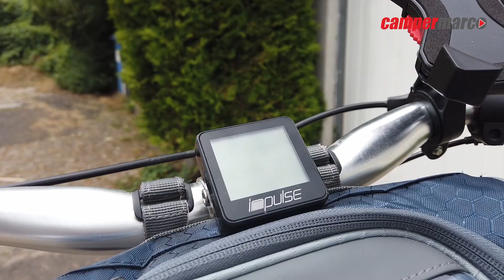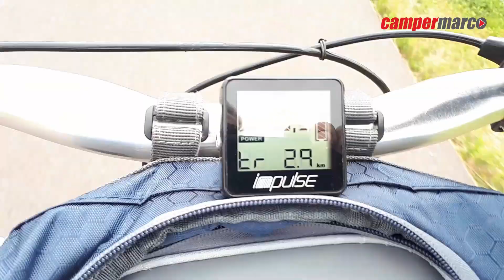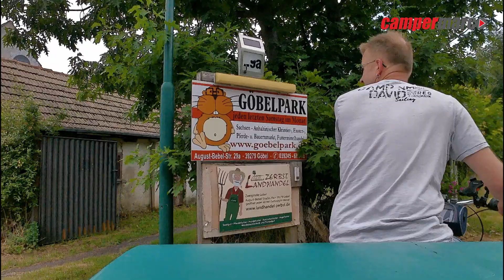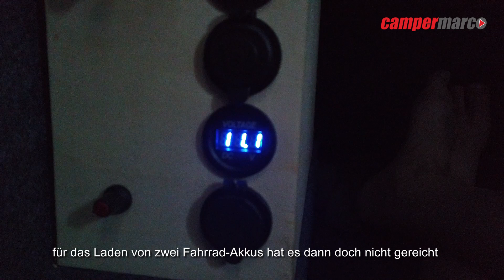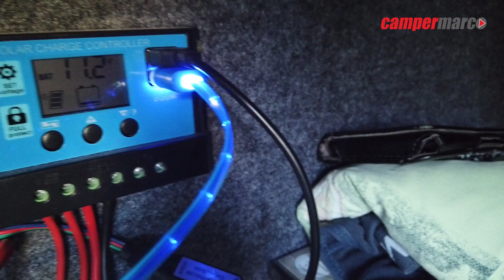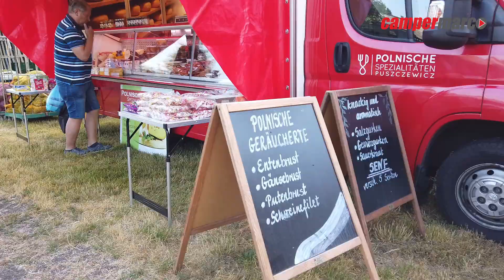Erste Ausfahrt mit dem Fahrradcamper + Übernachtung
Ende Juni war es endlich soweit - die erste längere Ausfahrt mit Übernachtung führte nach Göbel, einem kleinen Dorf östlich von Magdeburg, wo gleichzeitig ein Kleintiermarkt stattfand. Endlich einmal Zeit, die FaWoWa-Konstruktion bei dieser ca. 65 km langen Tour auf Herz und Nieren zu prüfen und die Erfahrung einer Übernachtung auf knapp 2 Quadratmeter zu erleben.

WERBUNG
Bauern- und Kleintiermarkt Göbel

In the Forest - Ambient Acoustic Guitar Instrumental BAckground Music - Lesfm
Goodbye stress | calming acoustic guitar instrumental - Lesfm
Acoustic Guitars Ambient Uplifting- Lesfm
THE WAY HOME - GoodBMusic
The Flood - kaazoom
Autumn Leaves Intro Outro - NaturesEye
Corrie Bealach Intro Outro - NaturesEye
Background Loop Melodic Techno #03 - Zen Man

►Ich würde mich freuen, wenn ihr meine Projekte mit einer kleinen Spende unterstützt:
Selbstverständlich bleiben meine Videos für alle kostenlos.
Vielen Dank!

MEIN RALEIGH E-BIKE:
►Spiegel (links+rechts):
►Gepäck-Seitentaschen:
►Fahrrad-Akku 36V 11 Ah:

►Gear Grip Kamera-Slider
►Kamera DJI Osmo Pocket:
►Rollei VLOG MiniStativ für Osmo-Pocket:
►Smatree Selfistick Stativ:
►Ministativ mit eingebauter Powerbank:
►Speicherkarte SanDisk Ultra 256 GB:
►ActionCam 4K:
►Aufsatzleuchte:
►Ansteckmikro Lavaliermikrofon (Kabel):
►Ansteckmikro Lavaliermikrofon (Funk):
►DaVinci Resolve Studio 16 Schnittsoftware mit Speed Editor:

►LiFePo4 Batterie im Fahrradcamper:
►Kühlschrank / Kühlbox Kompressor (im Wohnmobil)
►Wasserkocher 12V Kfz:
►Gaskocher:
►Gaskartuschen:
►Camping-Kochgeschirr:
►Reflektoren:
►Holzofen Kocher
►Campingstuhl
►elektrische Heizdecke 12V (ähnlich)
►LED Akku Strahler Scheinwerfer Powerbank

MEINE POWERSTATIONS / LiFePo BATTERIEN:
Jackery
►Kombi Jackery Solargenerator 500:
►Redodo LiFePO4 200Ah
►AmpereTime LiFePO4 12V 100Ah

STANDHEIZUNG
►maXpeedingrods 12V 5KW Diesel Standheizung